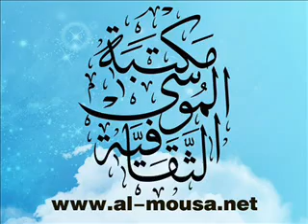الرادود جعفر عبدالرضا-ليلة الضربة الامام علي-2007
عزاء جدحفص